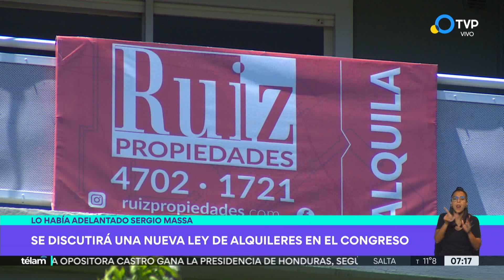Hay consenso parlamentario para una nueva ley de alquileres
Cuáles son los puntos en discusión. Florencia Barragán cuenta las coincidencias para avanzar en una norma renovada. Juan Pablo Costa, economista del CEPA, plantea que no sería conveniente suspender el marco actual.